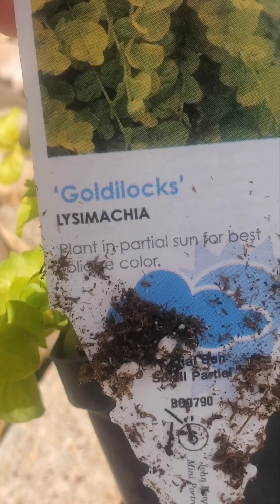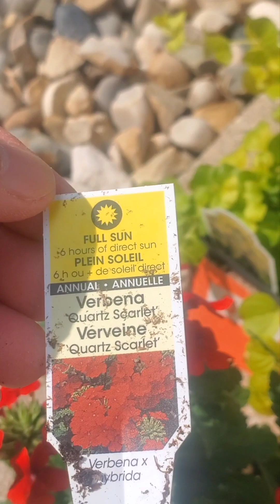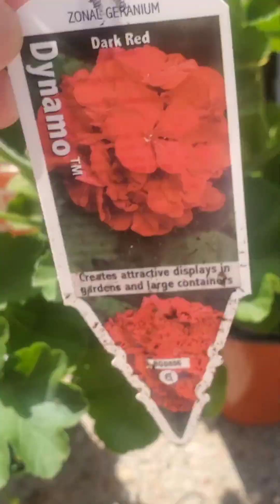early spring planting🇨🇦